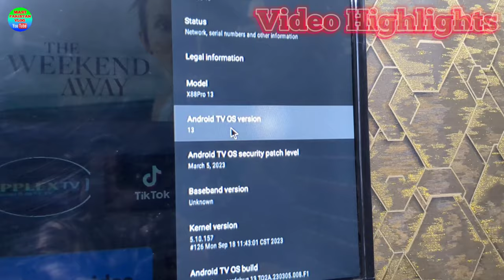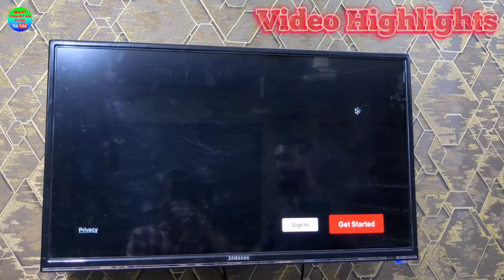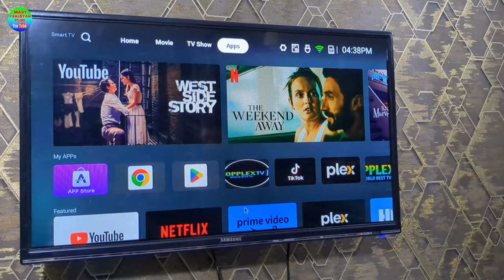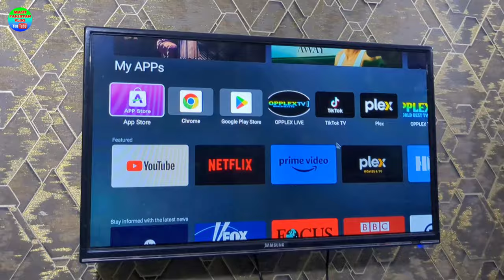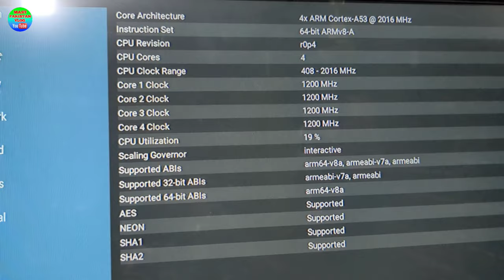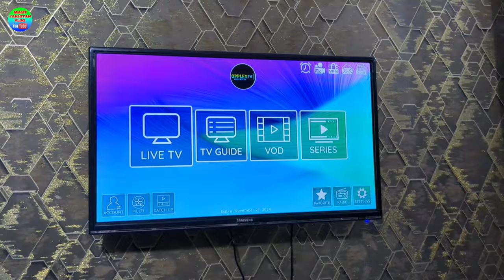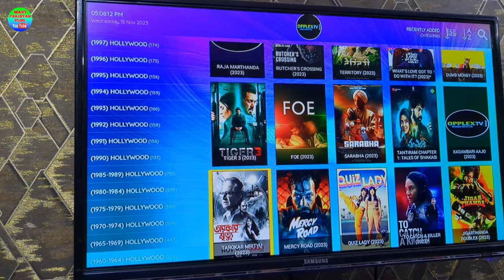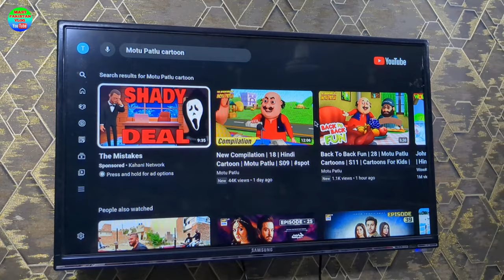Android TV Box Price in Pakistan 2023||Android TV Box 4K/8K Smart in Pakistan 2023||X88Pro13 TV Box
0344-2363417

YouTube.com/@tech4style

YouTube.com/@geovlogistan

Facebook.com/tech4style

Instagram.com/thetech4style

What is the price of Android TV Box 8GB 128GB in Pakistan?
What is the price of 4K Android TV Box 8GB RAM 128GB ROM in Pakistan?
What is the price of Android TV Box 4GB 64GB in Pakistan?
Which companies Android TV is best?
What is the price of 4K Android TV Box 4GB RAM 64GB ROM in Pakistan?

android box price
android box review
android box in pakistan
smart 8k ultra hd android tv box
8gb 128gb smart tv box
8gb 128gb smart tv box price in Pakistan
8gb 128gb android tv box
8gb 128gb android tv box price in Pakistan
8gb 128gb latest smart tv box
8gb 128gb latest android tv box
8gb 128gb latest tv box price in Pakistan
4gb 64gb smart tv box
4gb 64gb smart tv box price in Pakistan
4gb 64gb android tv box
4gb 64gb android tv box price in Pakistan
4gb 64gb latest tv box price in Pakistan
4gb 64gb latest smart tv box
4gb 64gb latest android tv box
best android tv box in pakistan
best android tv box price in pakistan
best android tv box in pakistan 2023
best android tv box in karachi
best android tv box price in karachi
best android tv box 2023 in pakistan
MXQ Pro tv box
MXQ Pro smart tv box
MXQ Pro 4k android tv box
MXQ Pro tv box price in Pakistan
X96q Pro smart tv box
X96q Pro tv box
X96q Pro tv box price in Pakistan
X96q Pro 4k android tv box
T95H Pro tv box
T95H Pro tv box price in Pakistan
T95H Pro 4k android tv box
T95H Pro smart tv box
Android 13 4k Smart tv box
Android 13 4k android tv box
Android 13 tv box price in Pakistan
Android 13 tv box
Android 13 smart tv box
H96 Max tv box price in Pakistan
H96 Max smart tv box
H96 Max tv box
H96 Max 8k android tv box
H96 Max 8k smart tv box
H96 Max 4k android tv box
H96 Max 4k Smart tv box
X88 Pro 13 4k android tv box
X88 Pro 13 4k Smart tv box
X88 Pro 13 tv box
X88 Pro 13 tv box price in Pakistan
X88 Pro 13 smart tv box
X88 Pro 13 8k smart tv box
X88 Pro 13 8k android tv box
Eventually tv box
Eventually Android TV Box price in Pakistan
Eventually android tv box
Eventually android tv box review
Eventually android box
Eventually smart tv box price in Pakistan
Eventually 8gb 128gb android tv
8k android tv box
8k android tv box price in pakistan
4k android box
4k android tv box
4k android tv box review
Amazon prime
Android tv box at discount rate
Cheap smart tv box
Cheap android tv box
Voice Remote
Cricket World cup deals
Free Delivery
World cup semi final
Cricket World cup offers
IPTV
Air mouse
Netflix
Watch live channels
Disney
Watch kids movies
Watch tv shows
Watch movies
Favorite tv shows
Watch kids cartoon
Favorite cartoon